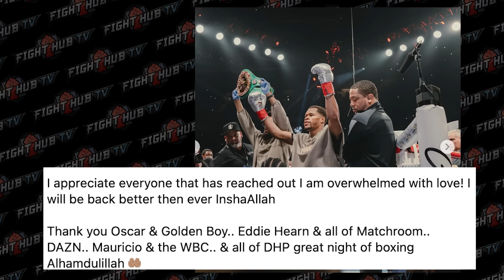Devin Haney SPEAKS OUT - Wants FAIR rematch with Ryan Garcia at agreed weight!